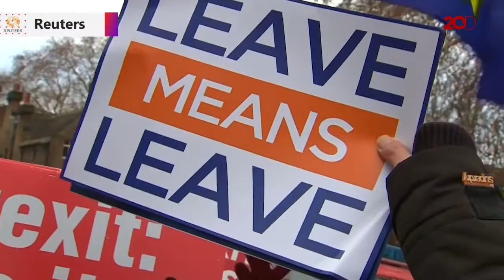May Galau Soal Brexit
Perdana Menteri Inggris, Theresia May membatalkan rencana voting kesepakatan Brexit ke parlemen Inggris pada Selasa (11/12). Penolakan dari partai oposisi menjadi pertimbangan utama keputusannya membatalkan voting.